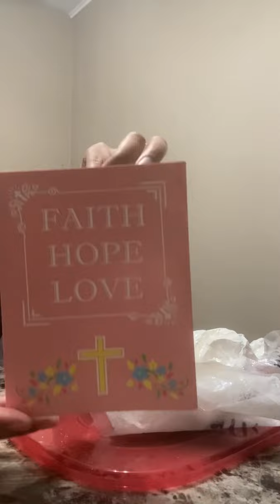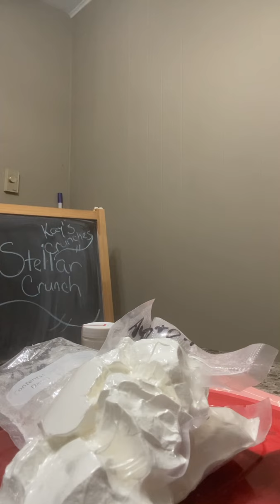Stellar crunch starch review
Seller:
-Stellar crunch starch (Facebook group)
-woky toky
-“starchfreakofficial”- instagram

Great shipping and communication💜💜💜
Toasty flavor is excellent😋😋😋
Silky crunchy goodness💕💕💕